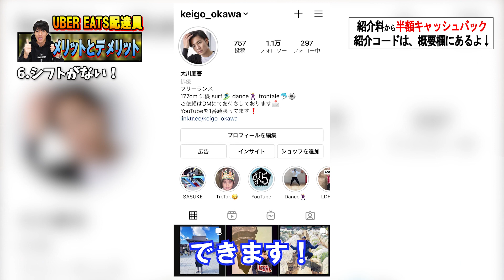【永久保存版！】ウーバーイーツ配達員のメリットとデメリット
【朗報！！！】
撮影時は最大2万円だったのですが、現在は最大30000円となり多くのエリアが最大金額の対象となりました！
配達員を検討している皆さん、本当にチャンスです！！
【UberEats配達員招待コード】5LA9NV
達成時に紹介料（最大2.5万円）から半額キャッシュバック
達成条件：アカウント作成後30日以内に1回の配達←楽勝です笑
▼配達員の登録はこちら
※こちらのURLからの登録で招待コードが自動入力されます！
※本登録後にお手数ですが、名前（ふりがな）を添えて
大川慶吾LINE までご連絡ください！

緊急事態宣言中は通常より全然稼げます！
※ただし配達員の登録をしていなくても
注文者の登録をしてしまっていると対象外となってしまいます。

【UberEatsバッグ(4000円)購入URL】

【menu配達員登録】
招待コード【RZW862】
メールアドレス送信後の登録時に
上記の招待コードを入力しないと特別報酬10000円を
貰えなくなってしまいますのでお気をつけください！

YouTubeを通して飛躍した俳優
「俳優Tuber」として精一杯頑張りますので

大川慶吾（俳優 モデル）

【出身】宮崎県日向市
【身長】177cm

【特技】
・ダンス（オールジャンル）歴13年、プロダンサー 歴7年
・サーフィン 歴8年（2013年全国学生サーフィン大会４位）
・サッカー 歴15年、・ゴルフ 歴4年、・アクロバット

【主な出演作】
2008年
・TBS「渡る世間は鬼ばかり」第9シリーズ 大井輝役
2015年
・映画「新宿スワン」タカシ役
2019年
・「京王電鉄」 メインサラリーマン役